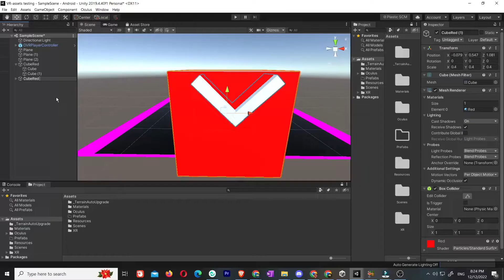3 خطوات لبناء بورتفوليو قوي حتى لو كنت مبتدئ في العمل الحر | فري لانسر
في هذا الفيديو، نشارك معكم نصائح لتقوية "البورتفوليو" الملف الشخصي حتى لو كنت جديدًا في مجال العمل الحر. يناقش ثلاث أفكار لبناء معرض أعمال قوي، تشمل تقديم خدمات مجانية لاكتساب خبرة، إنشاء مشاريع إبداعية توضح مهاراتك، وإعادة تصميم مشاريع معروفة بأسلوبك الخاص. هذه الاستراتيجيات تساعدك في عرض إمكانياتك وجذب عملاء جدد. إذا كنت ترغب في بدء مسيرة مهنية جديدة وتحسين فرصك، شاهد الفيديو للحصول على نصائح قيمة! 💼🚀